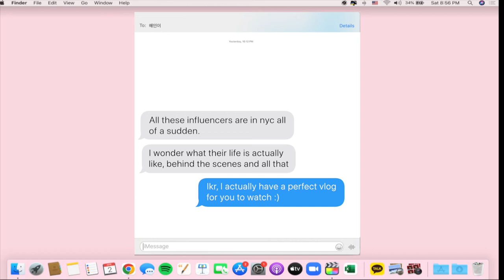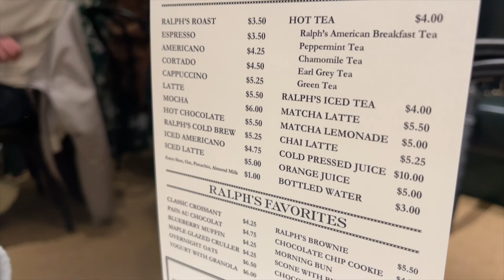gap year in NYC | the perfect day in the city of "dreams"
Is NYC the new LA?  Why are all the influencers flocking to new york? I lived like them for a day to see what the hype is about :)

I experienced your dream new york life for a day 🤡 and captured it all for you to see

Come with me as I spend my day in new york city visiting the Guggenheim museum, central park, Soho, and aesthetic cafes

SOCIALS
ig (personal): justjjaney